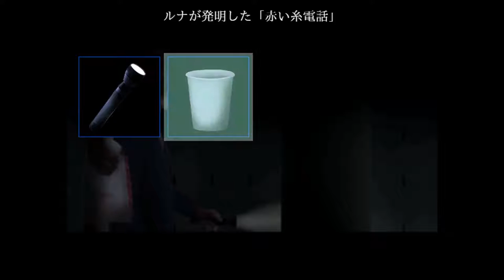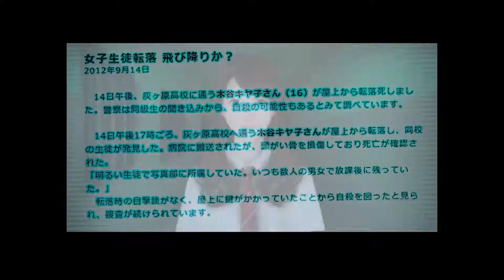自意識過剰だからと突き放した結果がこれだよ【シキヨク ‐夢魅テルは夢見てる‐】実況 第二話Part3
鈴木がやけに自意識過剰になってきてるからと、突き放したらサムネのような結末になってしまいます。どうすればいいのでしょう？
鈴木マジお前調子乗んなよ！！！